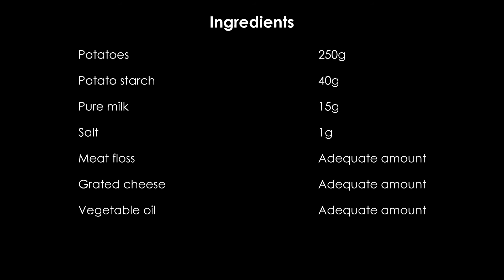Baby Supplement-Cheese and meat loaf potato pancakes, shred able cheese breakfast pancakes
The high calcium content, super mozzarella cheese, just wrap it at night and put it in the refrigerator to chill, then fry it in the morning and you can eat it, with milk or oatmeal, a few small tomatoes, three or two small cakes down, breakfast is complete ~